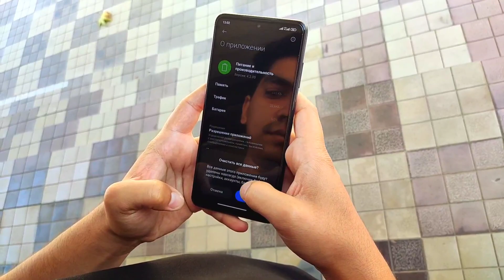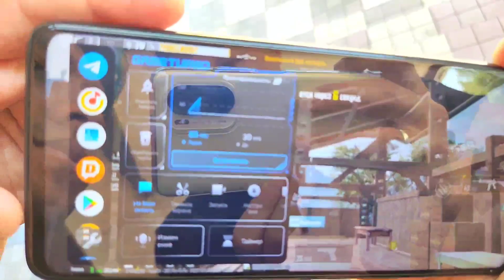120 FPS QILISH POCO X3 PRO | PUBG MOBILE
Hammaga Salom ! Siz bu vidoeda Poco X3 Pro telefonida qanday qilib 120 fps qilganimni ko'rishingiz mumkin ! Etibor bergan bo'lsangiz game turboda fps 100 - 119 gacha chiqgan ! Lekin bu degani anashu fpsda o'ynaladi degani emas adashmang bu 90 fps ! Hali pubg mobile global versiyasida unday fps chiqmagan ! Hullas sizham urunib ko'rishingiz mumkin faqat telefon ekran gersiga " hz " etibor bering ! Ekran gerslari 90 yoki 120 telefonlarda o'xshashi mumkin ! Siz nechi fpsda o'ynaysiz kamentariyada yozib qoldiring ! Ko'rishguncha hayir salomat bo'ling !

🍊 APILSIN DONAT UZCARD / HUMO !